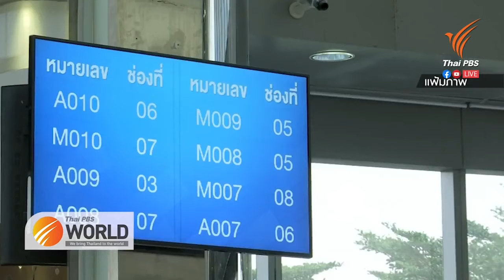Thailand’s household debt increased 3.9% to 14.02 trillion baht in Q4 of 2020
Thailand’s household debt increased 3.9% to 14.02 trillion baht in Q4 of 2020 and will grow this year
24th May 2021